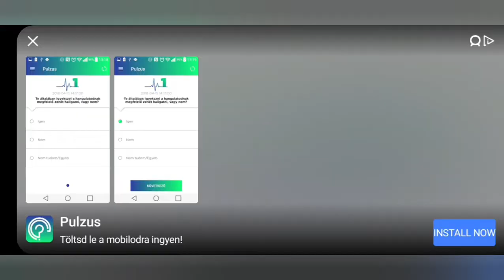Farming Simulator 16 Cow Edition Timelapse #3 mezőségi munkák , és a T8 megvásárlása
Ebben a részben már 2 traktorral csapjuk a melókat.
A köviben már megint nyírni fogjuk a fűvet.
Ha tetszett: Like  , Sub  , Notification ( nem kötelező  )